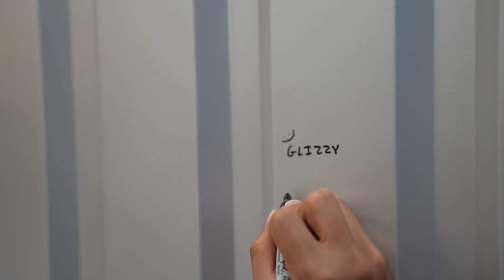MY NEW $10,000 GO KART!